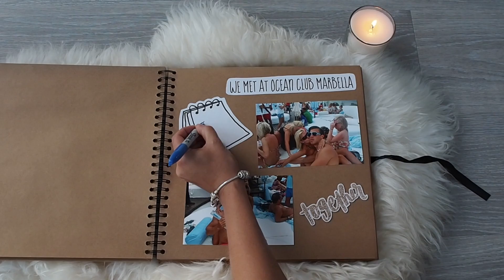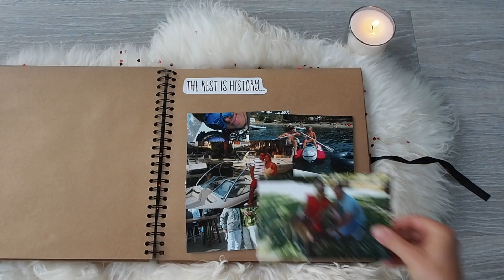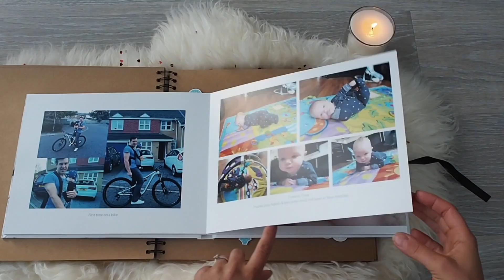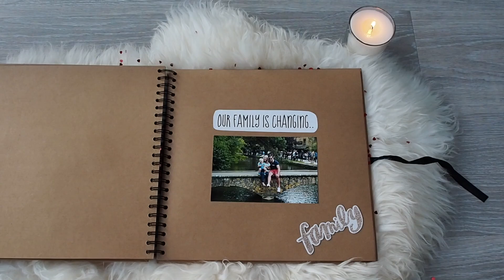Our Story...with a Big Surprise [Pregnancy Announcement Video]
Our Story...with a Big Surprise

Welcome to my Channel, Im Jen, I live in the South East of England with the two handsome men in my life, my Fiancé Craig and our 2 year old son Ralph.

My channel is all about

I have always loved taking photos and videos so I have started vlogging as a way to record those little everyday details, a bit like a diary for my son to look back on one day, as well as sharing an honest view of mumlife

The aim for my channel is to share videos about pregnancy, parenting, day in the life of a mummy videos, food, travel, reviews, days out, parenting tips, clothes hauls and all things mummy.

Im also proud to be part of the lovely Channel Mum Vloggers Village

Jennifer
x